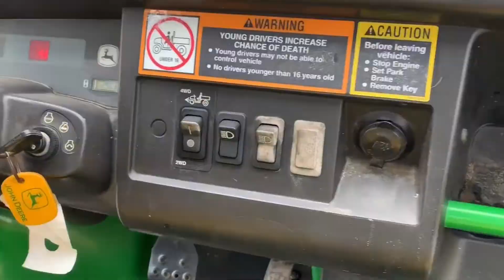John Deere Gator 620i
2008 John Deere Gator 620i